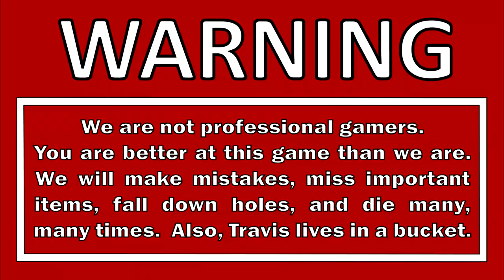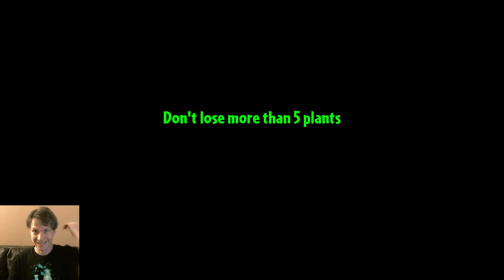Let's Play Plants vs. Zombies 2 - Part 74 - Snakes on a Face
It's time to head back to the world of Plants vs. Zombies.  This time we're playing PvZ2!  As an added challenge, we're going to play through the game with only Level 1 Plants, No Boosted Plants, No Power Ups, and No Money (Free to Play.)  This time we take on Big Wave Beach Day 28, Day 29, and Day 30.  The main feature of Big Wave Beach is the water!  The zombies approach from the ocean, while the tide moves in and out.  You can't plant on the water without a lily pad.  When low tide hits it can leave a ton of zombies right in the middle of your lawn!

DESCRIPTION
Plants vs. Zombies 2 (originally known as Plants vs. Zombies 2: It's About Time) is a 2013 tower defense video game developed by PopCap Games and published by Electronic Arts.  It is the sequel to Plants vs. Zombies, and was released worldwide on Apple App Store on August 15, 2013, and Google Play on October 23, 2013.  The player defends the lawn from zombies by placing a variety of plants.  The player must battle the zombies in different time periods, including Ancient Egypt, the Golden Age of Piracy, the Wild West, the Last Ice Age, Mesoamerica, the future, the Early Middle Ages, the 1980s, the Jurassic Period, 1960s, and the present.

The protagonist of the game uses a time machine named Penny to travel to different pseudo-historical settings with their neighbor, Crazy Dave, to find Dave's taco.  The protagonist is engaged in a race through time with Dr. Zomboss, the main antagonist of the previous game, who is trying to prevent a paradox.

Plants vs. Zombies 2 is a free game, unlike its predecessor, supporting in-app free coins to use certain power-up abilities: Plant Food, a new power-up, allows plants to power up for varying amounts of time, and Power Ups which allow the player to weaken or instantly defeat zombies in a variety of ways.  Each plant has its own ability when given Plant Food.  Players can complete the whole game without purchasing these abilities, some of which can be earned throughout the game instead of being purchased. Additionally, users can level up their plants using Seed Packets (found in-game) to allow them to permanently enhance their abilities.  The in game resources can also be purchased using real money.  Players can start an optional tutorial in front of the player's house.  Afterward, the player travels to Ancient Egypt and can win in-game World Keys by beating Dr. Zomboss at the end of each world, used to unlock new worlds (this required a certain number of stars in earlier updates).  Worlds include Pirate Seas, Lost City, Jurassic Marsh, etc.  As players go through levels, they unlock new plants each with advantages and unique boosts.  Certain additional plants are only able to be unlocked when purchased with real money.

GAME INFO
Name: Plants vs. Zombies 2
Developer:  PopCap Games
Publisher:  Electronic Arts
Genre: Tower defense
Platforms: Android, iOS
Release Date: July 9, 2013

VIDEO INFO
Knight and Day
Throwback Thursdays
Let's Play
Plants vs. Zombies 2: It's About Time
Challenge Run
No Power Ups Challenge
No Leveling Challenge
Gameplay Walkthrough
Blind Playthrough

Benjamin Tissot - The Elevator Bossanova